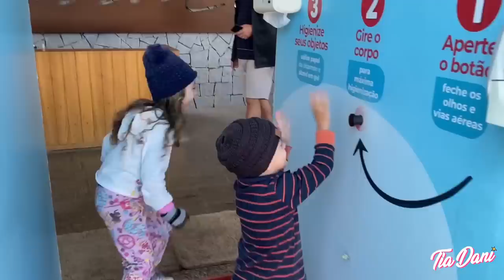TOUR COM OS ANIMAIS NA FAZENDA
Passeando na fazenda encontramos vários animais muito fofos. Vem se divertir com a gente!